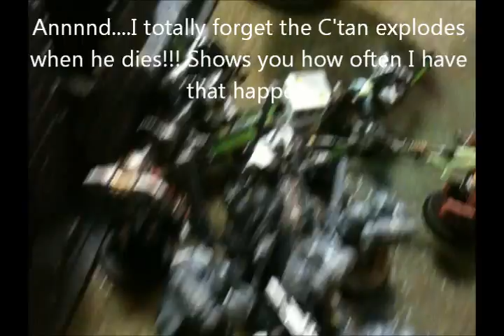Necrons vs Blood Angels 1500pt battle report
Army list:
Nemesor Zahndrekh - 185
Royal Court: 2x Lord w/Scythe, 1x Orb - 120
10x Warriors - 130
10x Immortals - 170
5x Destroyers: 3x Heavy - 260
4x Wraiths w/Whip Coils - 180
Annihilation Barge w/Tesla - 90
8x Scarabs - 120
C'tan Shard - Lord of Fire, Gaze of Death - 245
= 1500

I take my standard Zahndrekh army and face another Blood Angel player.

Intro song is Leviathan by my band Lost Valley.